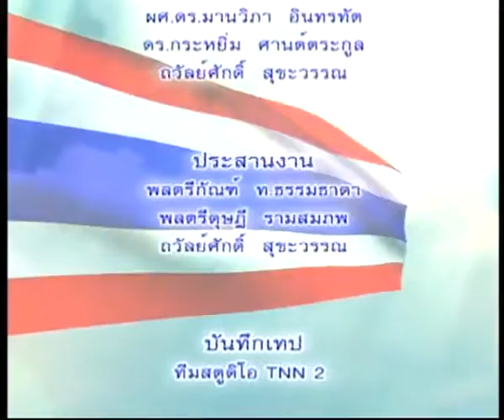คิดเพื่อชาติ TNN2 - ความพร้อมเข้าสู่ประทศไทย 4.0 - วันศุกร์ที่ 16 ธ.ค. 2559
-ตอน ความพร้อมเข้าสู่ประทศไทย 4.0
-เผยแพร่เมื่อ วันศุกร์ที่ 16 ธันวาคม 2559
-พิธีกร : คุณถวัลย์ศักดิ์  สุขะวรรณ
-แขกรับเชิญ  : รศ.ดร. วรสัณฑ์  บูรณากาญจน์    (ผู้อำนวยการศูนย์เชี่ยวชาญเฉพาะด้านเทคโนโลยีอาคารและสิ่งแวดล้อม คณะสถาปัตยกรรมศาสตร์ จุฬาลงกรณ์มหาวิทยาลัย)

ชมเนื้อหารายการย้อนหลัง :